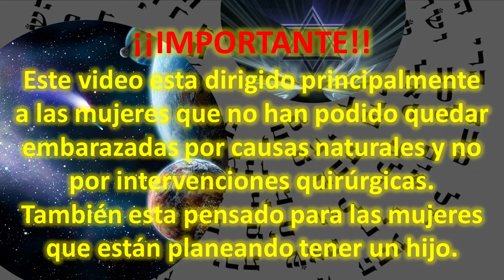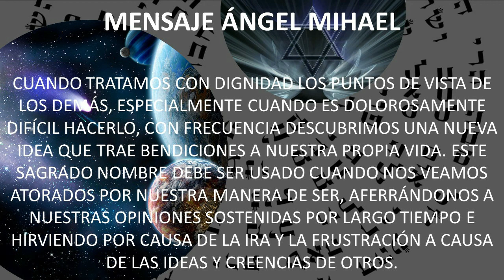48 ÁNGEL MIHAEL (meditación guiada "GENERACIÓN")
Nacidos del 18 al 22 de noviembre

El ángel del socorro es invocado para que las mujeres que no pueden quedar embarazadas logren estarlo así como obtener claridad en nuestros presentimientos y lograr saber un poco más de lo que nos espera si acudimos a él, por otra parte, también beneficia las relaciones de pareja, pues las vuelve más estables. Este ángel se relaciona a la estabilidad de pareja, por lo cual es frecuente encontrar una imagen con una concha y una golondrina sobre sus manos, al mismo tiempo que abejas, las cuales se relacionan a Afrodita, quien era la diosa del amor. Los nacidos bajo el dominio de este ángel son personas sinceras, las cuales logran su mayor realización en el campo afectivo. Es posible encontrar en ellos un perfecto equilibrio entre el deseo sexual y el amor.